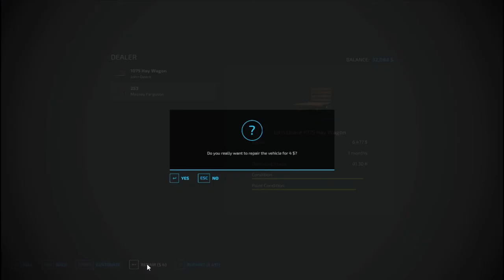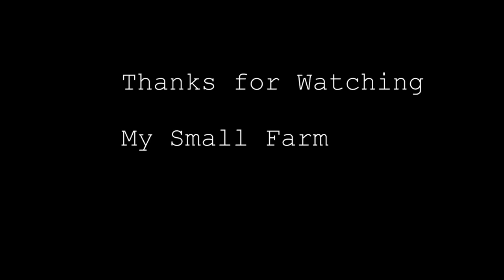Farming Simulator 22 - Polowa, Episode 4 - Carting Straw on a Hay Wagon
Welcome to my video logs of agriculture on My Small Farm in Polowa.
Today is a good day to farm.
I get to use some really big equipment, borrowed from the landowner, to harvest some oats.
As I've already decided to use small equipment, from now on, I will only use my own small equipment to farm, regardless of whether it's on my own land, or a customers.
Thanks to the landowner's generosity, I am able to collect the leftover straw, and keep it for my own use.
Sh, don't tell him I was able to sell it.
I don't think he believes that my small baler and hay wagon can move enough straw to make a profit.

Mods - all available on modhub in game.

Map - Polowa - LeoLeo

Lizard Z034 Osa2 - Hajstel, EE
Better Contracts - Mmtrx
Lizard P431 and P441 - Ostry, Slyclif
Shop - Ls_Dezign
Kverneland Stonefork Pack - JohnDeere2450
John Deere 710 - Farmcon22, Giants Software
Precision Farming - Giant's Software
Lizard G54 - Hydraulik
Lizard FS60/2 - Hydraulik
Wooden Car Trailer - Hydraulik
Manual Refueling - VertexFloat
Extended Finances - Team LTW
Massey Ferguson Small Classics - PeterJ
Vistula KZB-3 - Deus_Volt
John Deere 1075 Hay Wagon - Rooster Mods, 46 Mods
Bobcat 863 Turbo - ARM-Team
Old Low Trailer - Happy_MOle
Greenhouses with seeds and Fertilizer - Happy_MOle
BigBag CZ - sulecsan
SMP3.0 - Serega_56
Isaria 6000/S 3M - Driver300
Pickups Pack - Adams Kong
Collect Straw At Missions - derScheiner